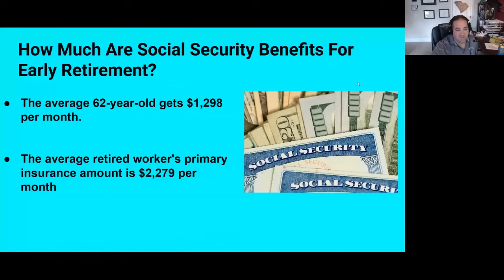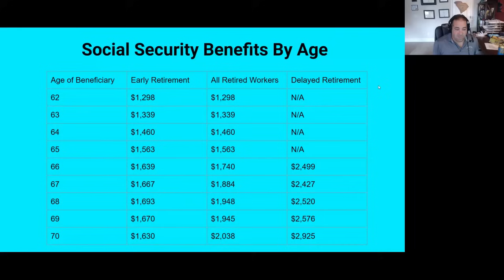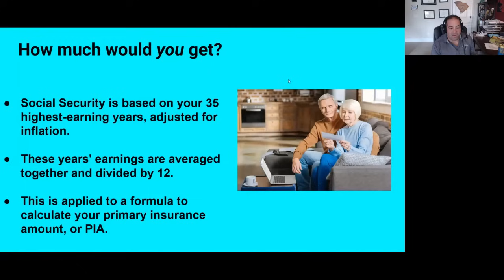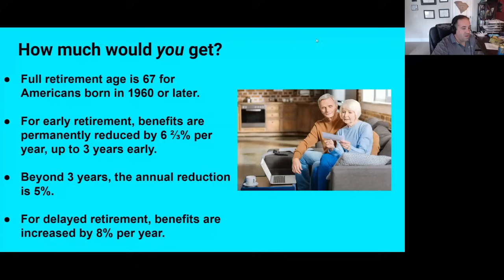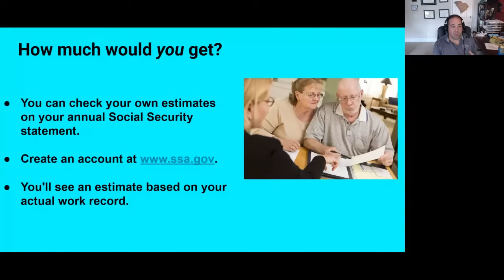Here’s the Average American’s Social Security Benefit by Age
to get a special FREE report from The Motley Fool. It's the best way to support my YouTube channel!!

Did you know that nearly two-thirds of retired workers claim Social Security before full retirement age? Or that the average 62-year-old could get nearly $1,000 more every month by waiting until age 67? In this short video, Certified Financial Planner Matt Frankel breaks down the average Social Security benefit by age, as well as for early and late retirees.

The Motley Fool Stock Advisor returns are 767% as of 7/5/2024 and measured against the S&P 500 returns of 163% as of 7/5/2024. Past performance is not an indicator of future results. All investing involves a risk of loss. Individual investment results may vary, not all Motley Fool Stock Advisor picks have performed as well.